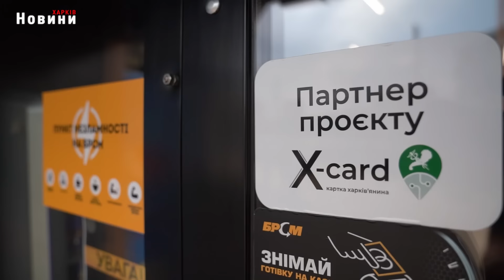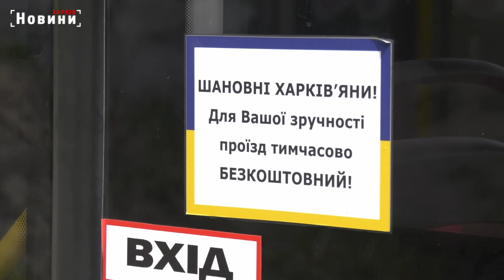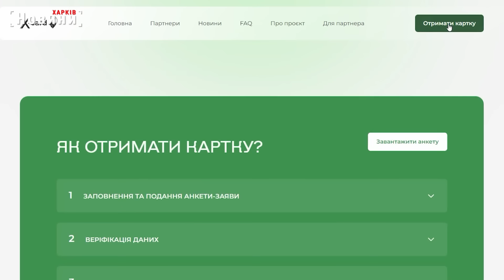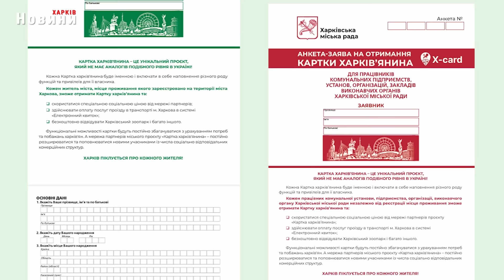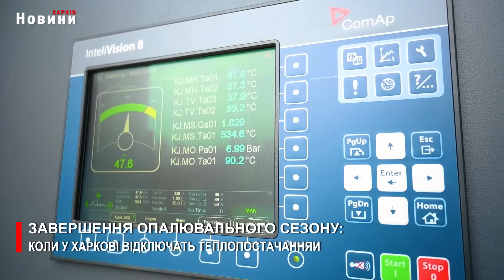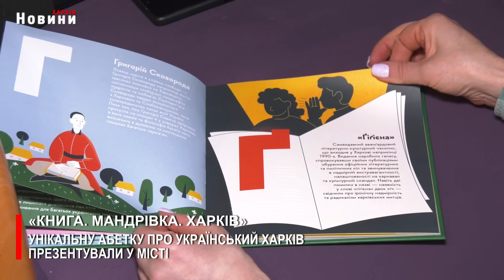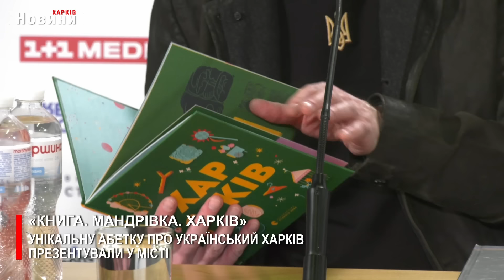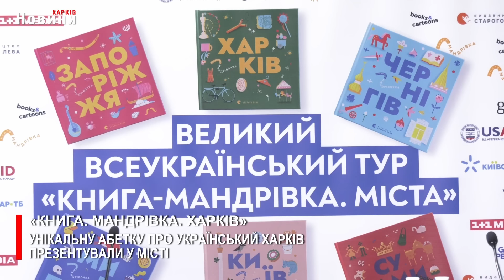Події тижня 24.03.2024 | Харків Новини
00:00 Вступ
00:05 "Це найпотужніша ракетна атака по Харкову з початку війни" - Ігор Терехов
02:59 Металеві конструкції оплавилися. Рятувальна операція у Холодногірському районі
08:27 Ми можемо бути впевненими. Харків’яни про зустріч з Ігорем Тереховим
12:17 Як отримати «Карту харків’янина» і що буде далі з проектом ?
15:20 Несли і збирали всім Харковом: як зараз працює фонд підтримки постраждалих через обстріли
19:17 Завершення опалювального сезону: коли у Харкові відключать теплопостачання
22:38 «Книга. Мандрівка. Харків». Унікальну абетку про український Харків презентували у місті